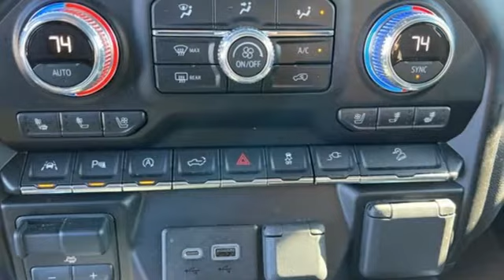Used 2019 GMC Sierra 1500 Atlanta, GA H10073A - SOLD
Year: 2019
Make: GMC
Model: Sierra 1500
Trim: AT4
Engine: EcoTec3 6.2L V8
Transmission: 10-Speed Automatic
Color: Red
Interior: Jet Black
Mileage: 40833
Stock #: H10073A
VIN: 3GTP9EELXKG238649
2019 GMC SIERRA 1500 4WD AT4 CREW CABbrbr* 6.2L ECOTEC V8 ENGINEbr* 10 SPEED AUTOMATIC TRANSMISSIONbrbr* AT4 PREMIUM PACKAGEbr* TECHNOLOGY PACKAGEbr* DRIVER ALERT PACKAGE I & IIbr* AT4 PREFERRED PACKAGEbr* POWER SUNROOFbrbr* 15" HEAD UP DISPLAYbr* APPLE CARPLAY & ANDROID AUTObr* REAR CAMERA MIRRORbr* HD SURROUND VISIONbr* BOSE PREMIUM SOUND SYSTEMbr* FRONT AND REAR PARK ASSISTbr* FORWARD COLLISION ALERTbr* LANE KEEP ASSISTbr* LANE CHANGE ALERTbr* REAR CROSS TRAFFIC ALERTbr* POWER SUNROOFbr* WIRELESS CHARGINGbr* BLACK TUBULAR ASSIST STEPSbr* TRAILER TIRE PRESSURE MONITOR SYSTEMbr* 20" WHEELSbrbrGive us a call to confirm availability and schedule a hassle free test drive! We are located at 5901 Peachtree Blvd, Atlanta, GA, 30341.brbr***While every reasonable effort is made to ensure the accuracy of this information, we are not responsible for any errors or omissions contained on these pages. Please verify any information in question with Jim Ellis VW of Chamblee***

Address:
5901 Peachtree Industry Boulevard